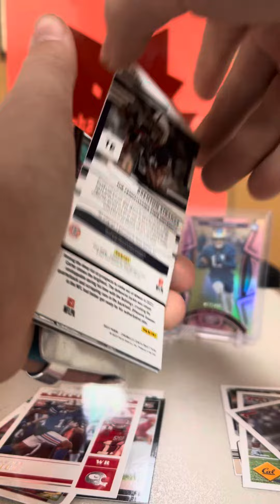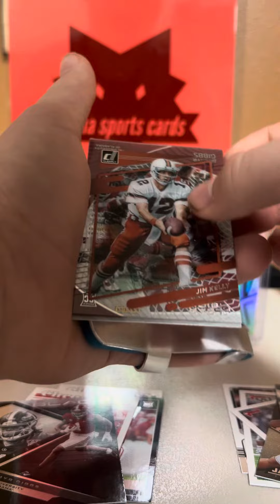First auto ever pulled